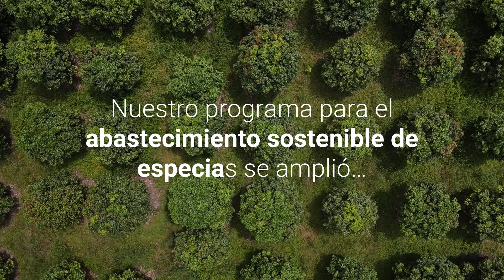Vídeo de nuestros hitos en sostenibilidad